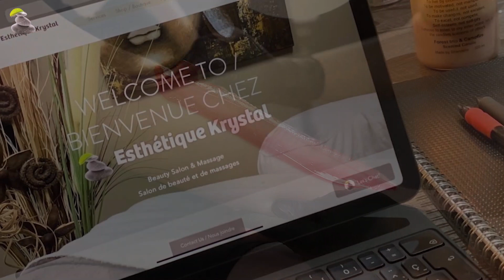Valentine's Day 2024 ❤️ Esthétique Krystal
Valentine’s Day is back!   We’re often a little bit frisky this time of year.  But most of all, we want to please that special someone in our life!   Esthétique Krystal has great gift ideas for Valentine’s Day, including great facial care products by Anesi Lab.  We’ve just added a new product line: Sothys – now that’s very interesting!  A sure hit is a wonderful gift set of Shandella products!  And a very popular gift for Valentine’s Day is our gift certificate, exchangeable for facial and body care products or for one of our services, such as a massage, a facial a manicure, a pedicure, or waxing.

Esthétique Krystal in Hawkesbury: your source for an ideal gift for Valentine’s Day!